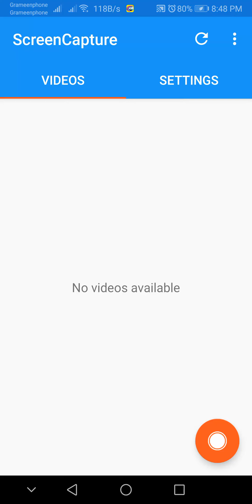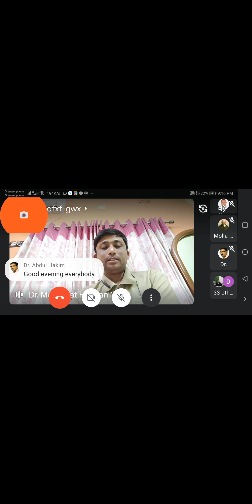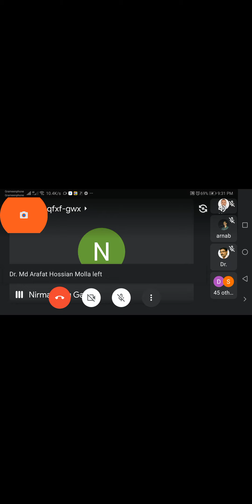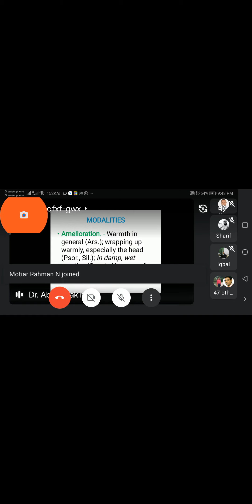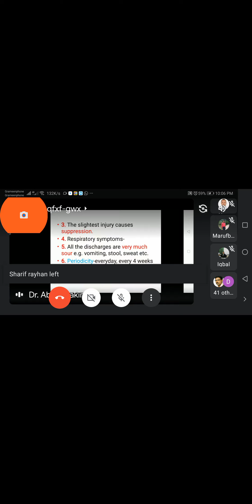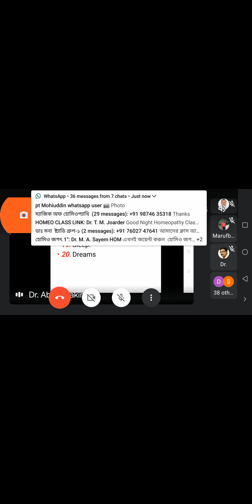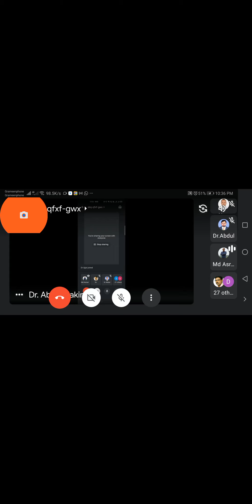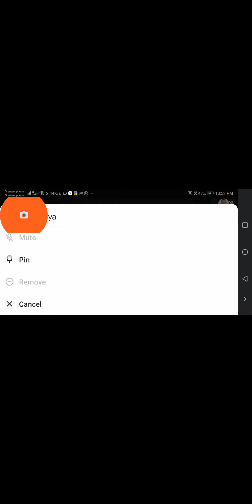হিপার সালফার (Hepar Sulphar)